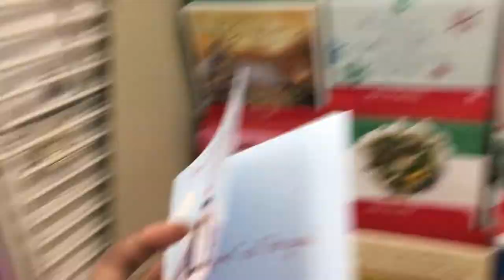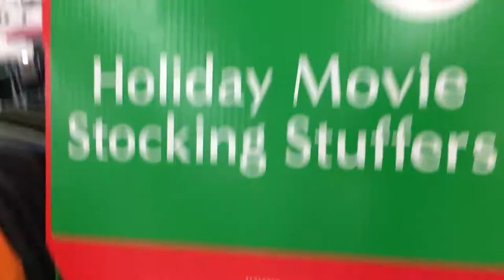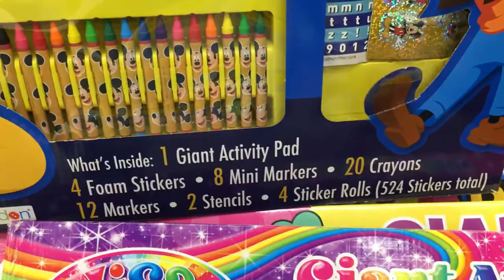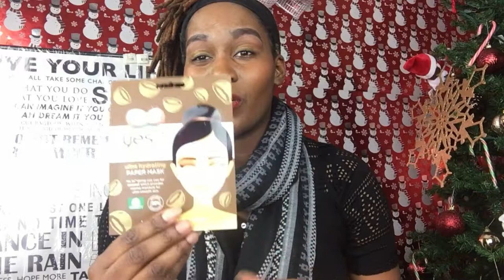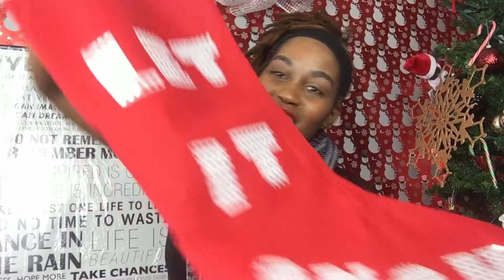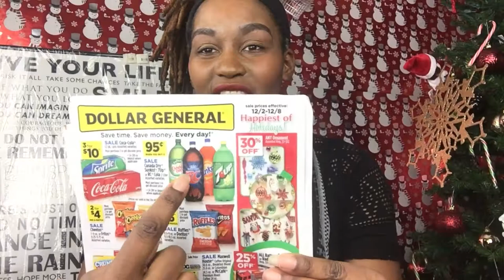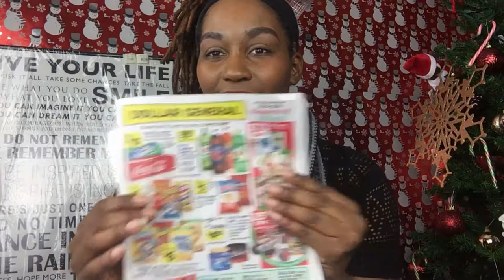Dollar General 2018 Stocking Stuffer Haul Let-Down #1| Sincerely Sophia_xoxo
Dollar General 2018 Christmas stocking stuffer haul

This vlog is a Dollar general haul to save money on a budget. My goal is to encourage others on their journey and create a community of support.